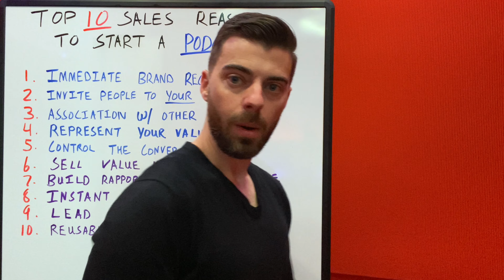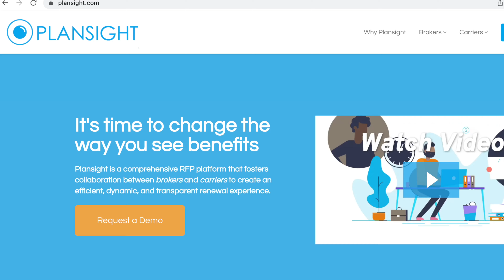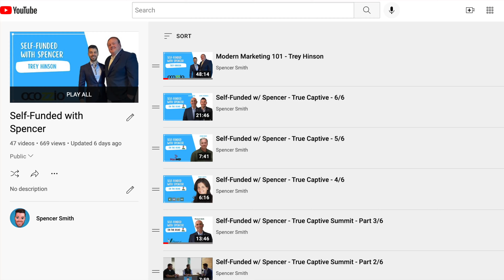Top 10 Reasons to Podcast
The top 10 reasons from a sales perspective why you should start a podcast.  Let's taco 'bout it.

0:00 Start
0:18 Immediate Brand Recognition
0:37 Invite people to your the Table
1:08 Association with experts/expertise
1:34 Represent your values to the world
2:04 Control the conversation
2:44 You’re selling value, not a product
3:22 Build rapport like never before
3:57 Instant credibility when it’s time to sell
4:38 Lead Generation
5:38 Reusable Content in Perpetuity

What did I miss?!